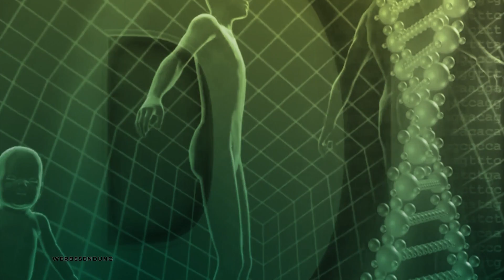Die Antwort der Natur zum gesunden Immunsystem | Dr. Niedermaier | Naturmedizin | QS24 29.10.2019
Der einzigartige Fingerabdruck im Darm, d.h. die individuelle Symbiose von Pilzen, Viren und Bakterien führen sehr oft zur absoluten Gesundheit. Und dass der Darm nicht nur Auswirkungen hat auf offensichtliche Probleme – sondern auf viel mehr, wird vom Gast der Geschäftsführerin Frau Dr. rer. nat. Cordula May-Niedermaier sehr schlüssig dargelegt.

Im Gespräch: Frau Dr. rer. nat. Cordula May-Niedermaier, CEO Niedermaier Pharma GmbH
Moderator: Herr Alexander Glogg

Dr. Niedermaier Pharma GmbH
Georg-Knorr-Str. 1
DE-85662 Hohenbrunn bei München